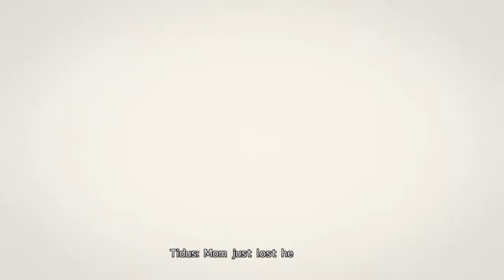FINAL FANTASY X Part 11